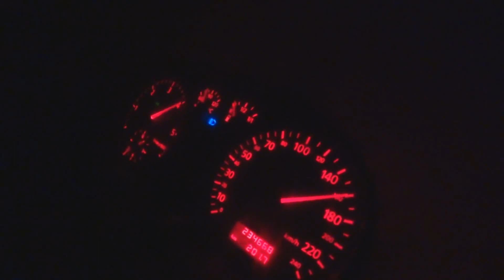Audi A3 TDi 300hp+ Acceleration 100 - 200km/h - 8,9s @ VP37 2,7bar - Turbo GTB 2566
Turbo 2566
nozzles 0.320
ostrá vačka
12mm head pump+další bižu
soft Mirulu
tdi power
drag racing CAR